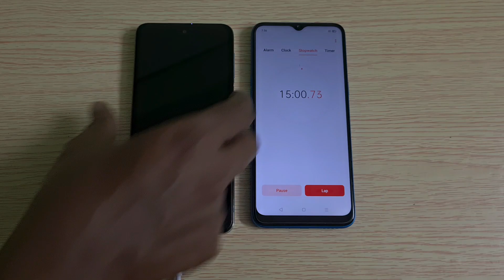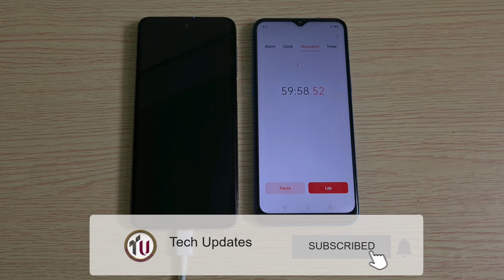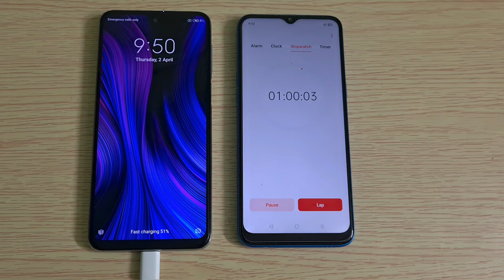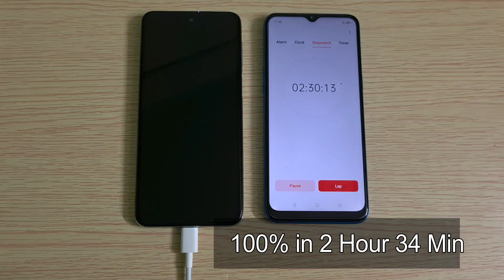Redmi Note 9 Pro Charging Time Test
In this video, let's check out Redmi Note 9 Pro Battery Charging Time Test. It comes with 5020mAh Battery with 18W fast charging.

Realme Note 9 Pro has a 6.67-inch FHD+ Display powered by Snapdragon 720G Processor with up to 8GB RAM, 128GB Storage. On Camera it has a 48MP Rear Camera,8MP Ultra wide, 5MP Macro, 2MP Depth and 16MP front Camera packed by a 5020mAh Battery